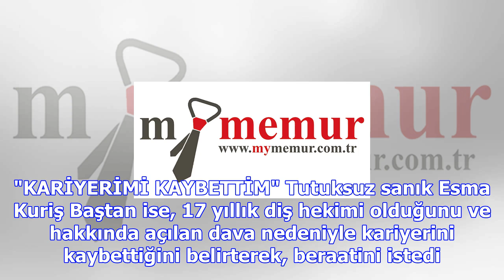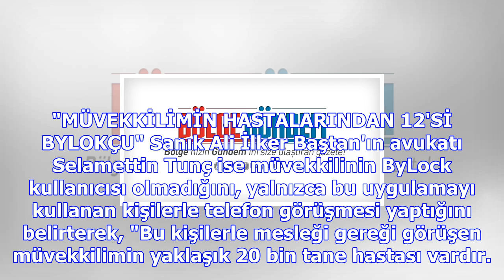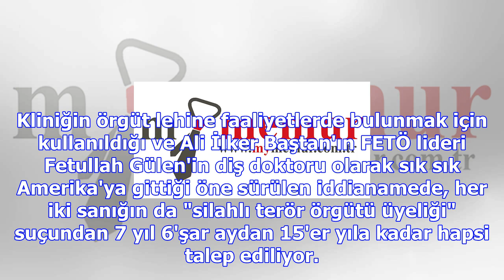Zekeriya öz, celal kara ve enes kanter'in klinikte çektirdiği fotoğrafı sanık avukatı kabul etti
FETÖ elebaşı Fetullah Gülen'in diş doktoru olduğu iddia edilen sanık Ali İlker Baştan'ın yargılandığ...